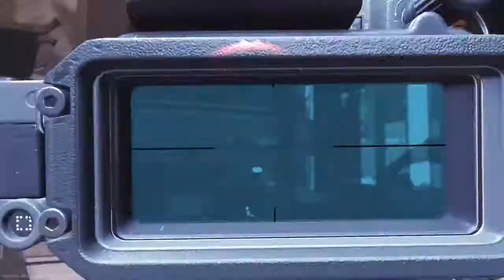Destroying the opposition